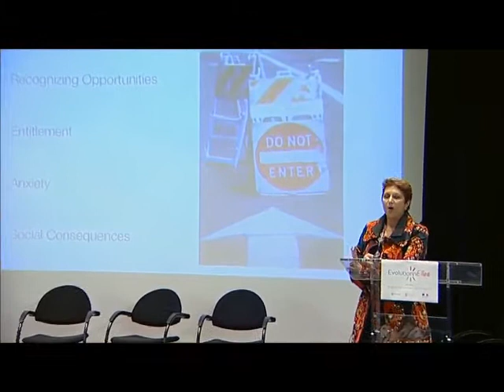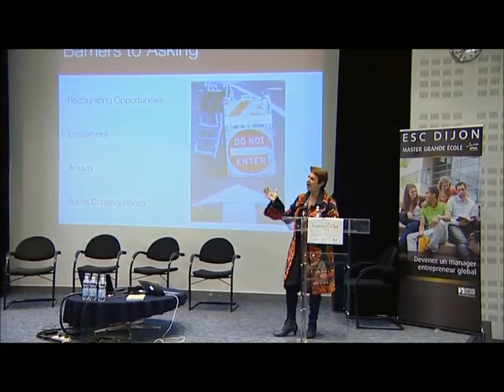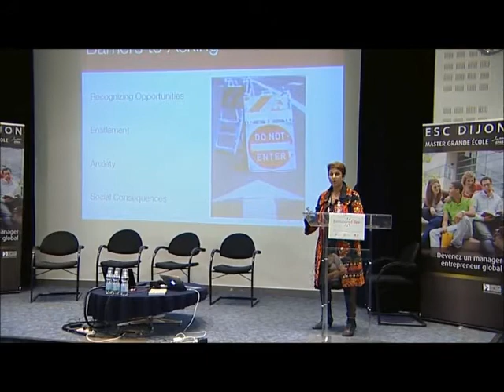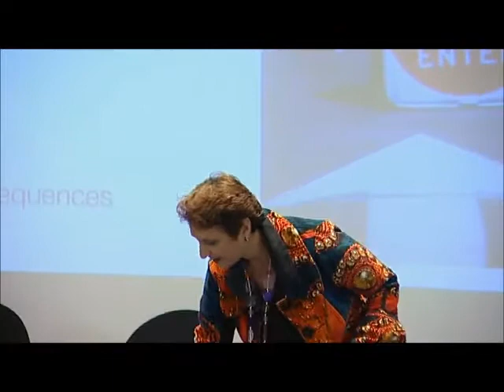Evolutionnelles part3/6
est un programme créé par le Polytechnicum Bourgogne Franche-Comté en 2012, qui a pour ambition de lutter contre les stéréotypes de genre et le plafond de verre chez les jeunes femmes cadres. MJ Tocci, élue meilleure procureure de Californie en 1991, est l'intervenante phare du programme Evolutionnelles.
Ce programme est soutenu par les Conseils Régionaux de Bourgogne et de Franche-Comté, par les Délégations aux Droits des Femmes et à l'Egalité, et par le Grand Dijon.